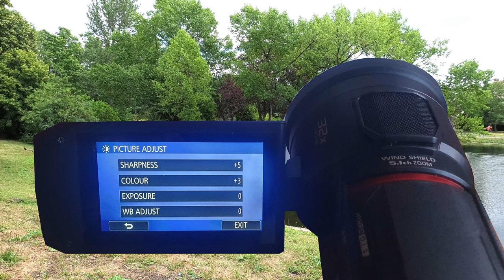Panasonic HC-VX1 4K UHD Test June 2020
Filming before uploading to YouTube is by
2.32 GB but after downloading in MKV 4K due to YouTube compression remained 757 MB and still the quality is not significantly lower.